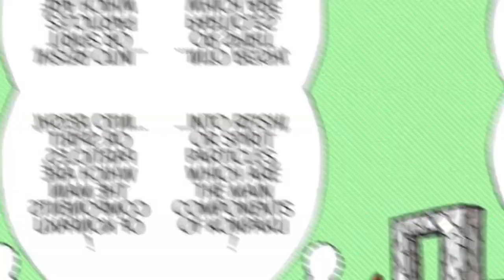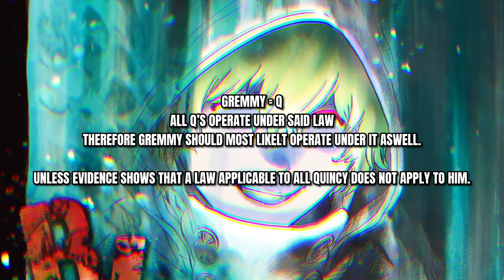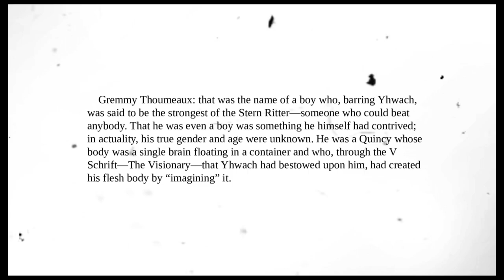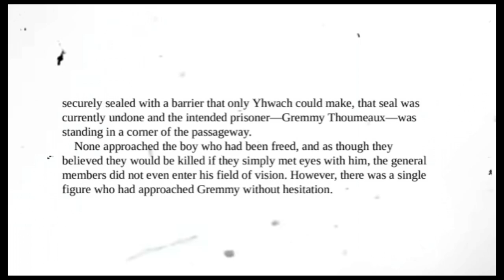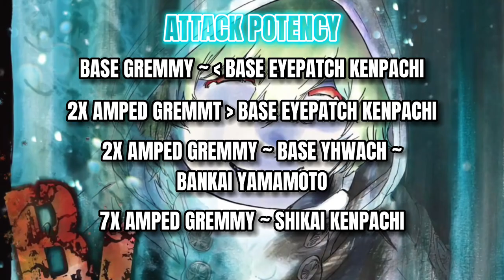How powerful is Gremmy?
Hello everyone. In today's video I go through Gremmy's various feats and explain exactly how powerful he is. Hope you enjoy!

 -Social Media-